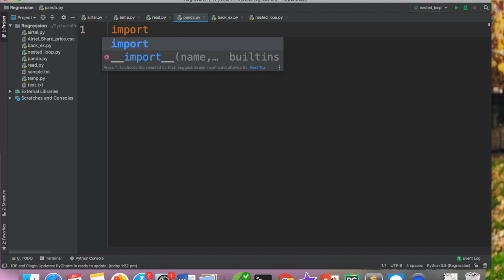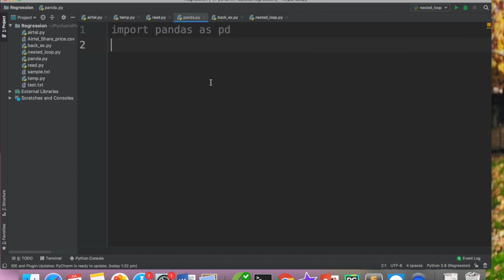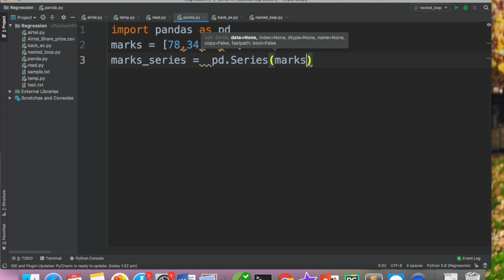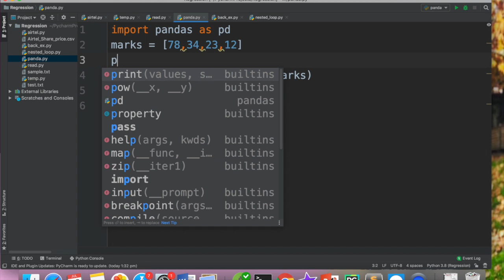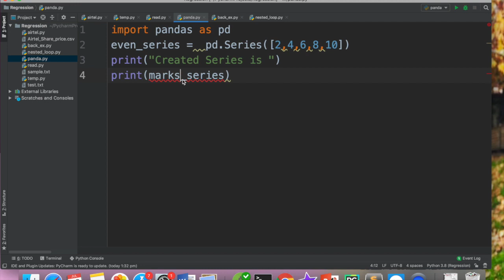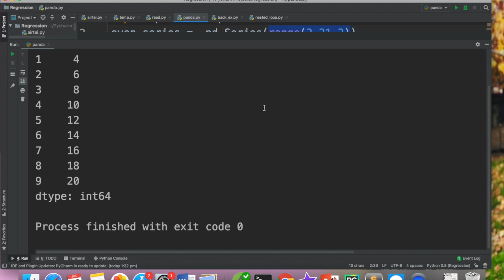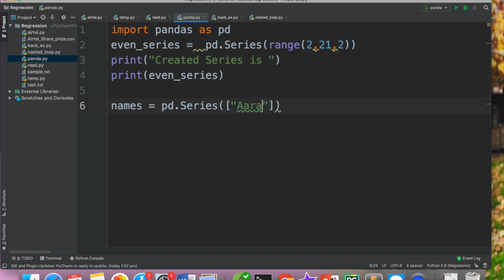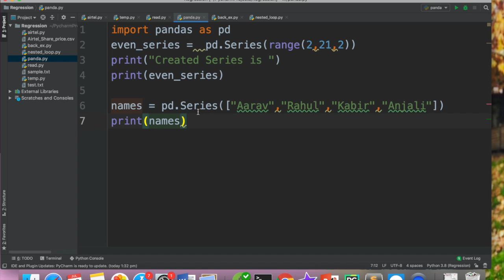Introduction to Pandas, Creating Series Using Lists| Chapter -1 Python Pandas 1, XII I.P.